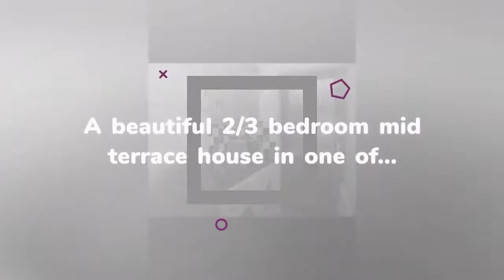House to rent in Galway, Circular Rd, €1,375 / monthly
3
1

REF66163
A beautiful 2/3 bedroom mid terrace house in one of...